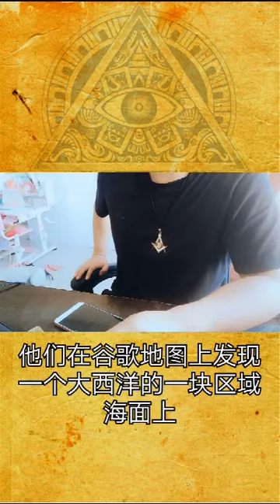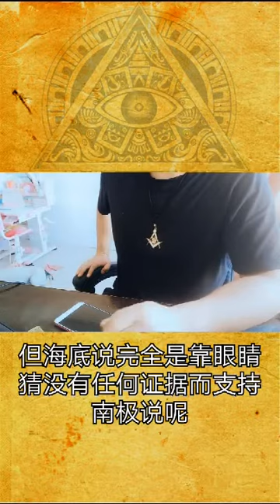环球异事 轩辕剑的原材料山铜会不会是来自亚特兰蒂斯？